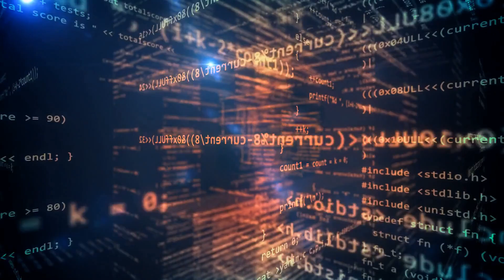華盛頓郵報：避免台灣被中國吞併將繼續是美國外交政策的首要任務，如果威脅是迫在眉睫的，國民黨的勝利可能會為美國贏得重要時間；今年人工智能五種可能的趨勢：想聊就聊20240105